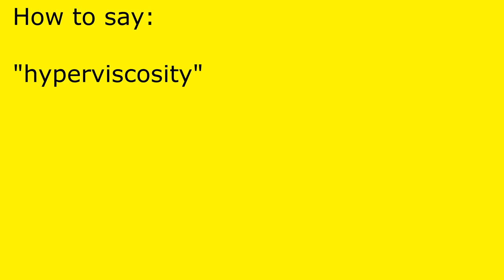How to pronounce hyperviscosity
hyperviscosity pronunciation.